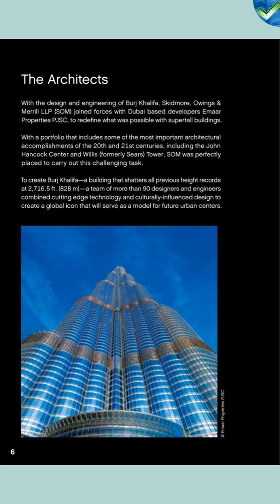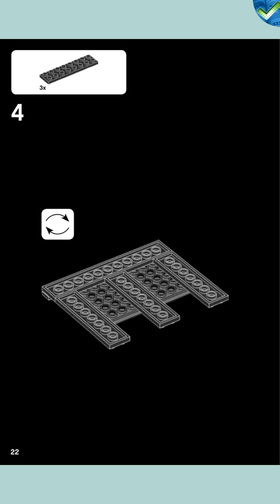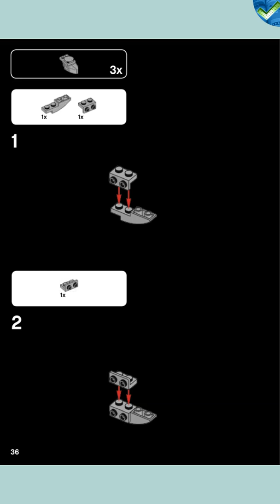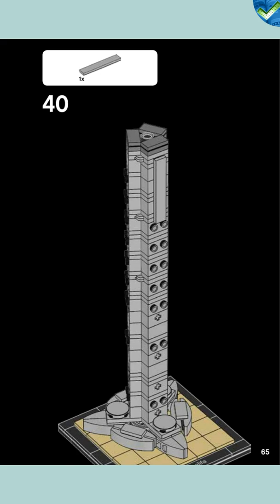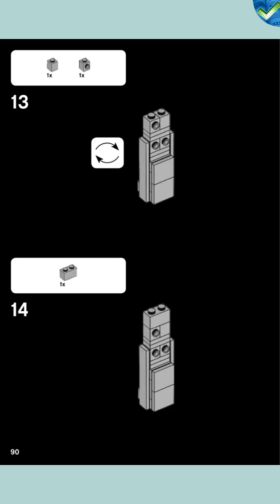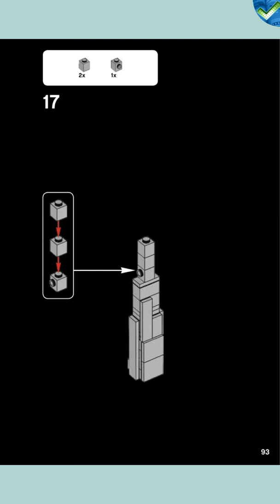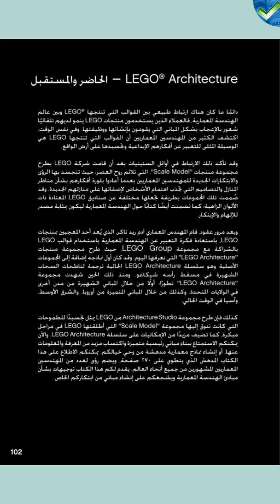21031 LEGO® Architecture Burj Khalifa Manual at the Brickmanuals Instruction Archive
LEGO®-Setdescription:
Build a LEGO® brick model of Dubai´s tallest skyscraper. This 2016 reintroduction of the popular Burj Khalifa model stands over 15” tall, making it the tallest LEGO Architecture model to date. Consequently, the model has been designed with a focus on rigidity and strength—retaining its distinctive flower form when viewed from above—while delivering an interesting and rewarding building experience.
-uild a detailed model of the famous Burj Khalifa in Dubai!-ncludes collectible booklet containing information about the design, architecture and history of the building-EGO Architecture building toys are compatible with all LEGO construction sets for creative building-urj Khalifa measures over 15 inches high, 3 inches wide, and 3 inches deep-33 pieces – For boys and girls over the age of 12 years old-his model of the Burj Khalifa is over 15 inches high and is the tallest LEGO Architecture model to date